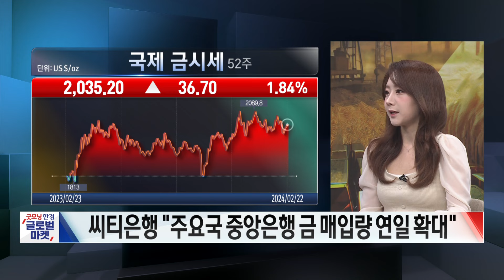[당잠사외전] ♨️천연가스 장중 13%▲, 지지선~저항선 얼마? | 금값✨ 기요사키 "1200달러" VS 씨티은행 "3000달러" | 원자재 인사이드 | 굿모닝한경글로벌마켓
○홍성진 한국경제 TV 앵커